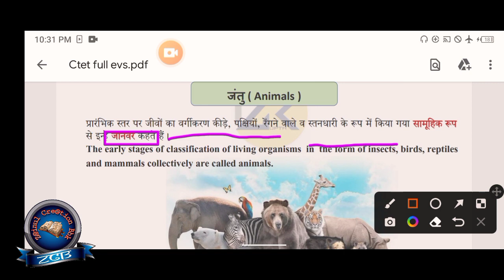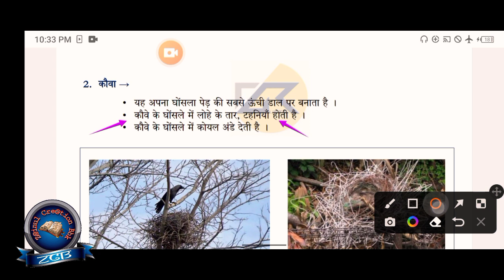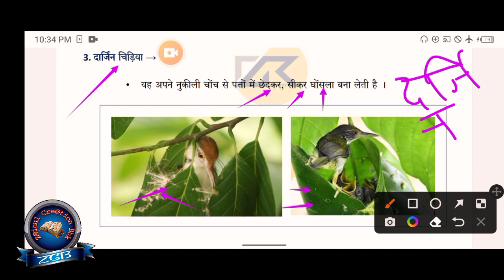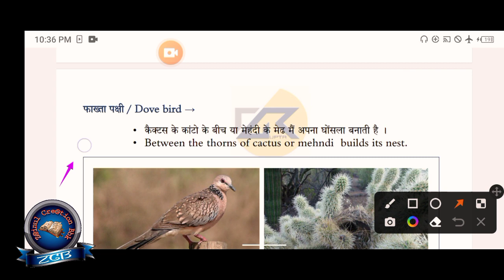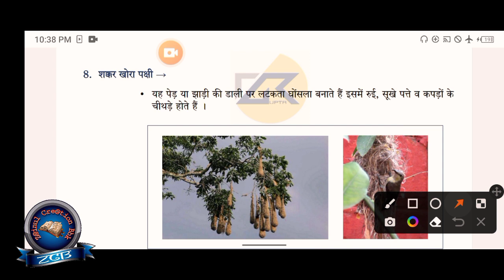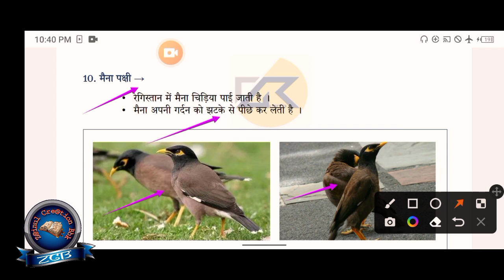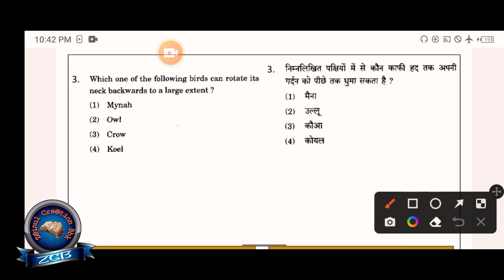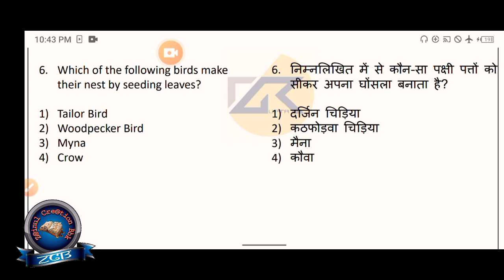CTET पक्षी & पक्षियों के घोंसले |CTET December 2022 | Evs bird's and it's nest | By-Zainul Jafri Sir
CTET December 2022, ctet pakshi ,ctet पक्षी ,पक्षी के घोंसले ncert pakshi ,ncert ka nichod ,ncert ka saar ,3,4,5 ncert EVs